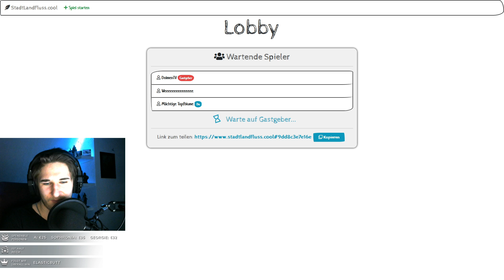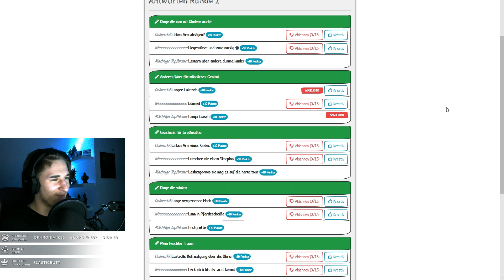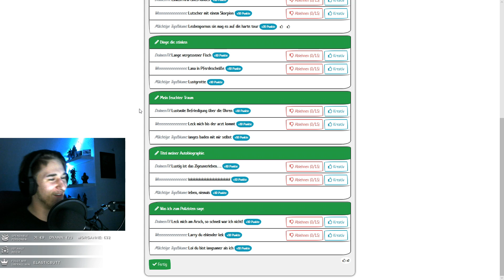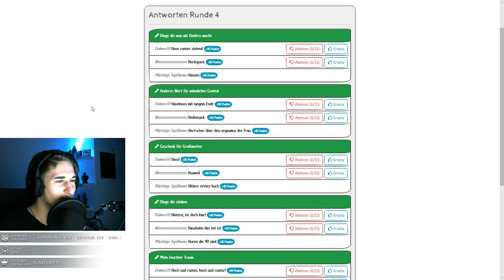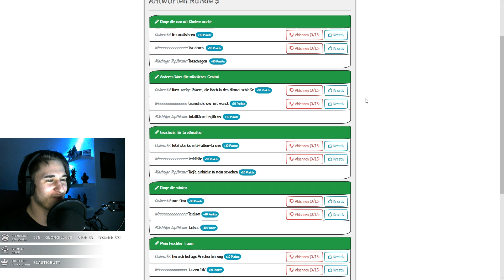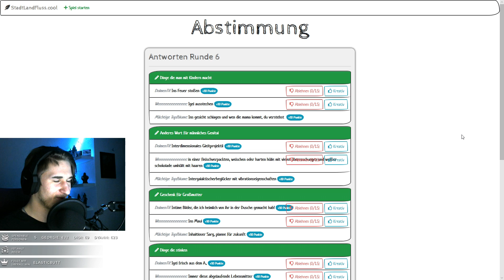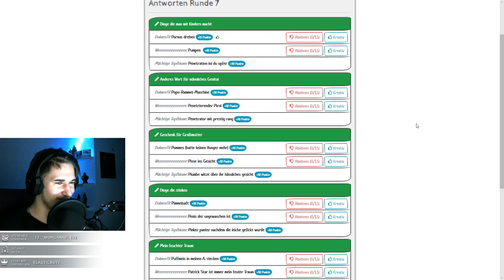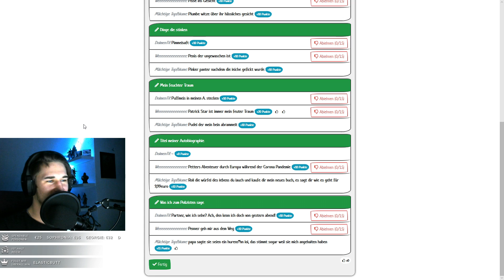Das etwas andere Stadt, Land, Fluss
Ja Moin Willkommen zu diesem etwas anderen Video.
Ist das Video erst gemeint? Nein. Hatten wir viel Spaß? Oh ja. Solltet ihr das Video ernst nehmen? Oh nein, es dient nur zur puren Unterhaltung.
Da wir manchmal nicht wissen was wir mit unsren Leben anfangen sollen und wir unter purer Langeweile standen, kam dieses sehr ''aufklärende'' Video zustande.
Ich wünsche viel Spaß beim Schauen:D